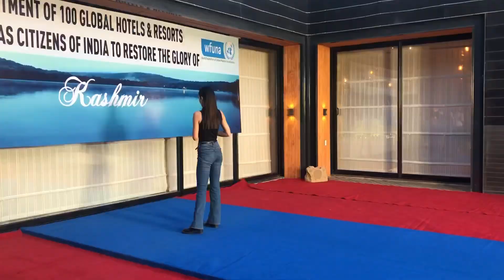Fashion SHOW Индия| Как идёт подготовка?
Продолжаю серию влогов из Индии!

Мои контакты!

Вопросы, которые мне часто задают:
- На что ты снимаешь? -На Canon 600D
- В какой программе монтируешь? Sony Vegas Pro 11
- Мне 20 лет, живу в г. Краснодаре.